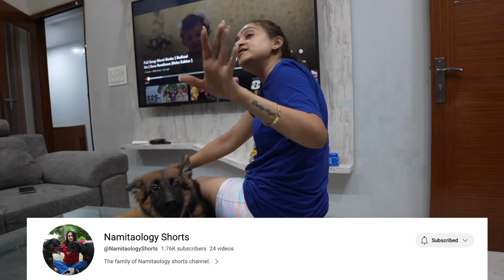Zoey & Jeh Enjoy Delhi Rains: Bubzee Ne Finally Dahi Chawal Kha Liye | Rottweiler Family Vlog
Join us in this heartwarming video as we embrace the rainy day in Delhi, spending quality time with our beloved Rottweilers, Lady Ollie and Bubzee, and our German Shepherd pet, Zoey, along with our adorable human kids, Shivaay and Jeh. Experience the magic of this delightful family bonding adventure as we engage in fun-filled activities, laughter, and cuddles with our furry and human companions. Watch as Lady Ollie, Bubzee, and Zoey revel in the joy of the rain, creating unforgettable memories with Shivaay and Jeh. This video captures the essence of togetherness, showcasing the incredible bond between pets and children in the enchanting backdrop of a rainy day.